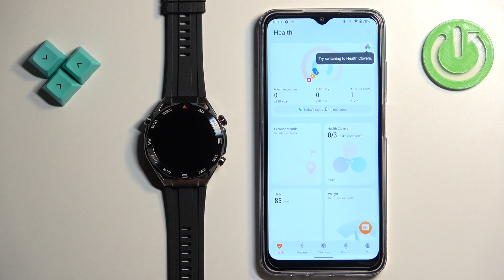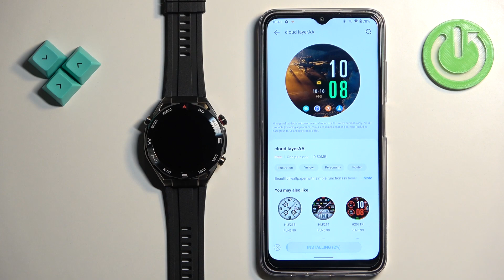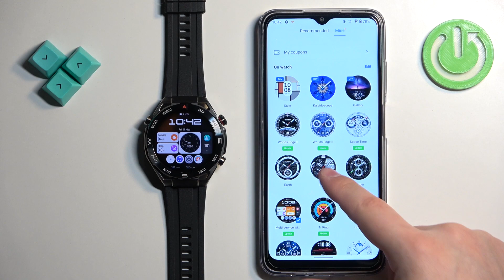How to Download Additional Watch Faces on Huawei Watch Ultimate?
Discover how to easily download and add new watch faces to your Huawei Watch Ultimate in this tutorial video, allowing you to customize your smartwatch's appearance to suit your style and preferences.

What are the steps to install and use extra watch faces on the Huawei Watch Ultimate?